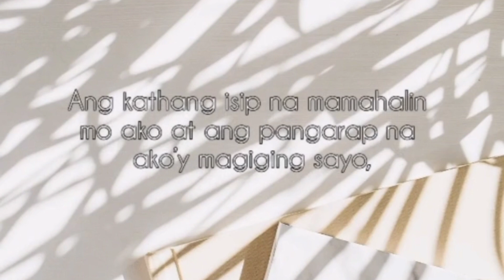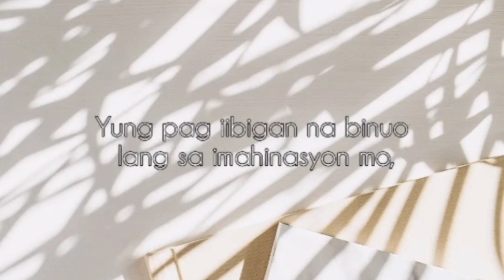Imahinasyon|Spoken Word Poetry|Tagalog Hugot|YAGO